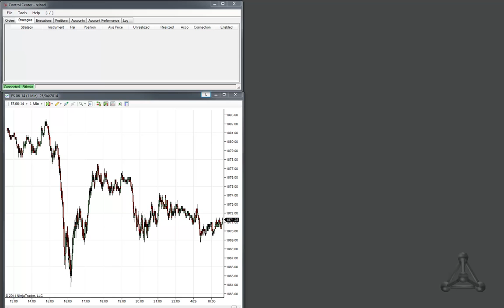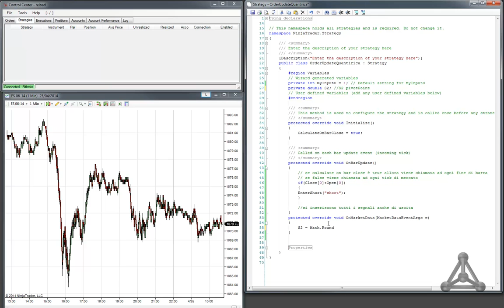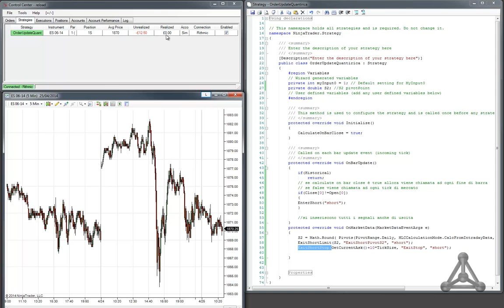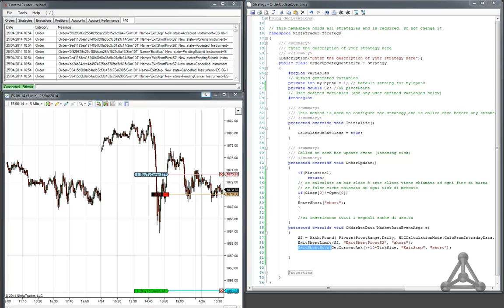OrderUpdate in Ninja Trader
Esempio di trading system in ninja trader che utilizza ordini dinamici in una logica di calcolo a chiusura della barra.
L'esempio è particolarmente interessante per l'utilizzo di una strategia aderente al backtest, ma con ordini che si impostano e si possono modificare ad ogni tick del mercato.